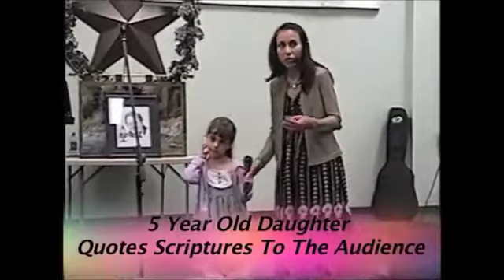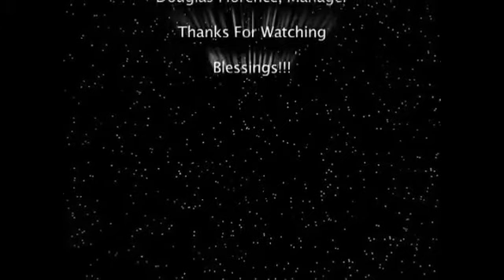Sacrifice © 2007 - Mother & Daughter Live Performance - Daughter Sings & Quotes Scriptures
Help support Sandy Music Ministry by sharing Sandy's songs. Every Christian has a profound story to share.

Warning: Unauthorized music downloads or reproduction of this video is prohibited under copyright law, and subject to criminal prosecution.